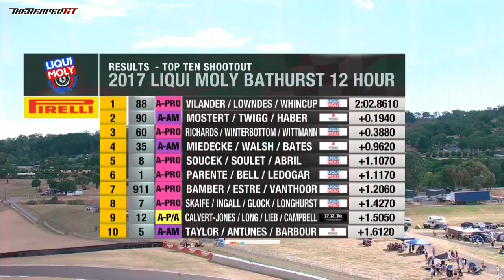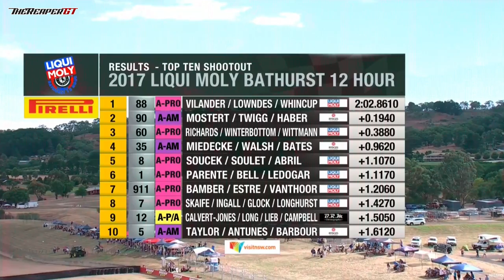2017 Liqui Moly Bathurst 12H - Toni Vilander - #88 - Ferrari 488 GT3 Pole Lap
Starting this new playlist about hot laps around the world.
This is the Shootout / Pole winner of the Bathurst 12H 2017. Toni Vilander flying down the montain in the Maranello Motorsport Ferrari 488 GT3 for a quick 2:02.861. Quick, but not fast enough to beat the GT3 2:01.567 record held by the Garage 59 #59 McLaren 650S GT3 in the hand of Shane van Gisberger.

Commentaries by the fantastic Radio Le Mans team. :D